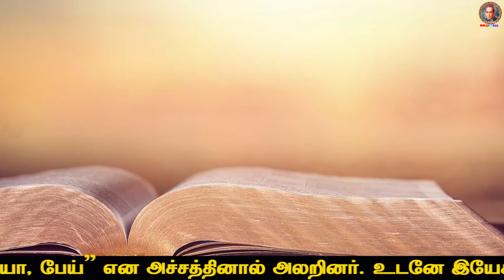Let us Praise the Lord | ஆண்டவரை புகழ்வோம் #19 | Daily Prayer | Fr. M. Soosai Antony CMF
Let us Praise the Lord was Published by Claretian Communications, Tambaram, Chennai. Let us Praise the Lord was Prepared by Fr. M. Soosai Antony CMF.
மத்தேயு 14:26-27
அவர் கடல்மீது நடப்பதைக் கண்ட சீடர் கலங்கி," ஐயோ, பேய்" என அச்சத்தினால் அலறினர். உடனே இயேசு அவர்களிடம் பேசினார்." துணிவோடிருங்கள் ; நான்தான், அஞ்சாதீர்கள்" என்றார்.